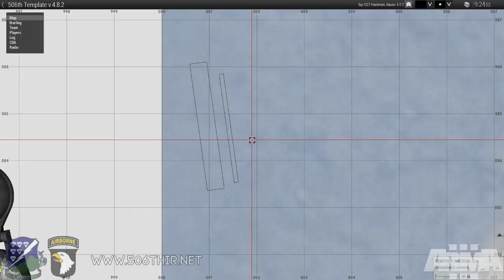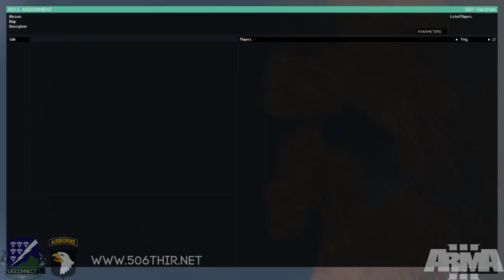Bravo Gunner | Havoc 4 Mortar Section Training | Arma3 Realism | 506th IR RU